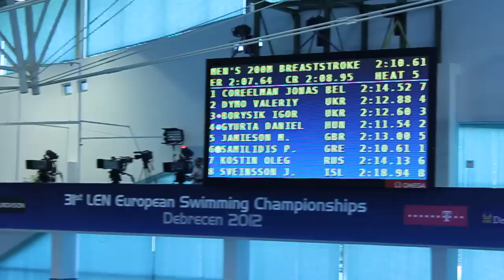Men's 200m Breaststroke, heat 5 - 31st LEN EUROPEAN SWIMMING CHAMPIONSHIPS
1  SAMILIDIS Panagiotis GRE 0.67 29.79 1:03.26 1:36.87 2:10.61
2  GYURTA Daniel HUN 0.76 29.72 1:03.58 1:37.27 2:11.54
3 BORYSIK Igor UKR 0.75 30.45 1:04.18 1:38.14 2:12.60
4 JAMIESON Michael GBR 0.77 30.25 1:04.03 1:38.36 2:13.00
5 KOSTIN Oleg RUS 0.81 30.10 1:04.25 1:39.05 2:14.13
6 COREELMAN Jonas BEL 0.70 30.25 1:03.73 1:38.44 2:14.52
   DYMO Valeriy UKR DSQ
   SVEINSSON Jakob Johann ISL DSQ